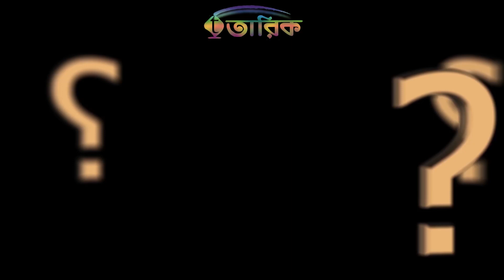ফজরের সুন্নাতের পর কি আর নামাজ আছে | ড. খোন্দকার আব্দুল্লাহ জাহাঙ্গীর | tariq zone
ড. খোন্দকার আব্দুল্লাহ জাহাঙ্গীর (রহ.) | Dr Abdullah Jahangir (১৯৫৮-২০১৬ ইং)
পি-এইচ. ডি., এম. এ. (রিয়াদ), সৌদি আরব, এম.এম. (ঢাকা)
অধ্যাপক, আল-হাদিস বিভাগ, ইসলামী বিশ্ববিদ্যালয়, কুষ্টিয়া
প্রতিষ্ঠাতা: আস-সুন্নাহ ট্রাস্ট
Bus-Terminal, Jhenidah, Bangladesh.